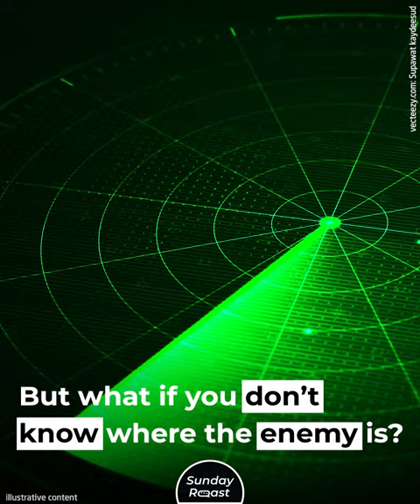3 Reasons Why the United States Doesn’t Win Wars Anymore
The U.S. is the world’s largest military superpower, so why does it keep failing in foreign wars?